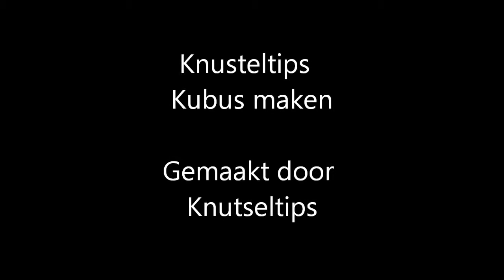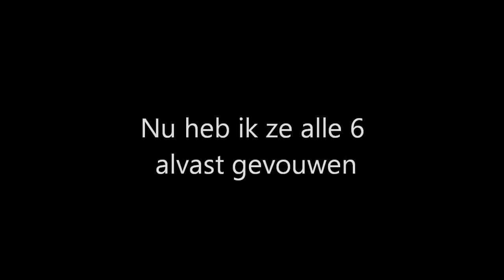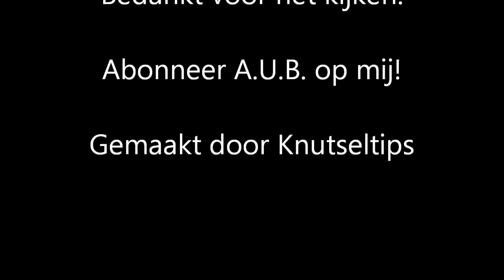Knutseltips - Kubus maken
Ik hoop dat jullie hebben genoten.